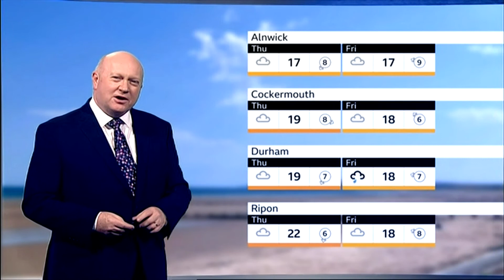BBC Look north : Paul Mooney forecasting the weather for tomorrow. Bearable temperatures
These are the temperatures we are used to. I reckon the carboot sales on Sunday are a lot of people's hobbies.

I used to go there since started. About 80% of the time we had glorious weather.

I'm glad there's a cooling off session but I'm thinking this today's weather could easily come back.

Reckoning a lot of people especially family's loved the heatwave , they were on the beaches and towns so l can't be wrong.

For now we have got back the temperatures we are all used to. Enjoy the days ahead and those who didn't go out here's your chance.

Bye for now please still put on your sunscreen, did you know you can use sunscreen all year round.

Bye x